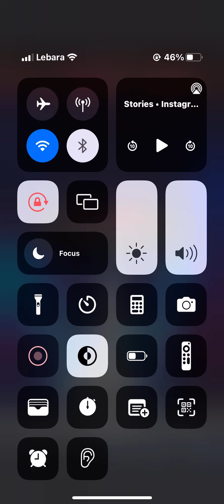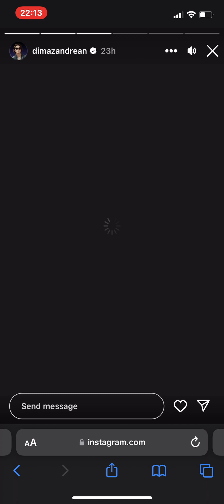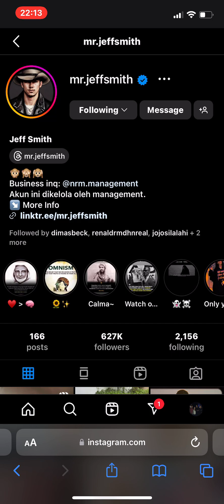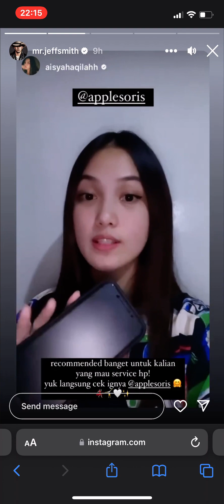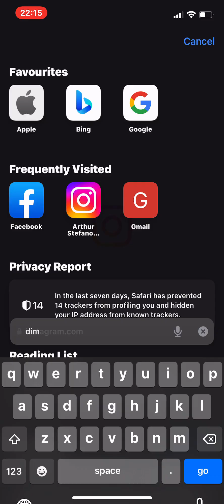23 December 2023